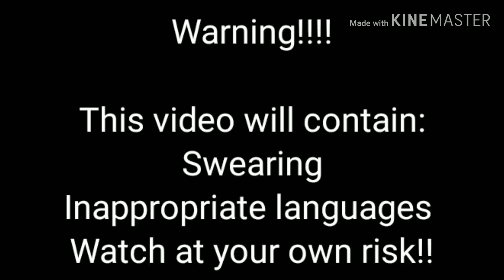South Park Part 1 [BNHA Version] (+12 age)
Hey guys!! I decided to try a different style so In a few hours I'll probably post a poll on my community tab about if I should do a part 2 of this video, just letting you know. Anyway hope you enjoy!!!
Bai! Lil' Pups!!

This  video has very inappropriate languages please don't watch if your not +12.

Bai!!!